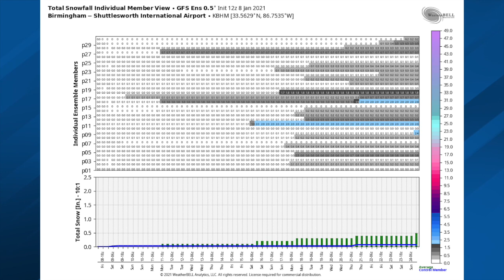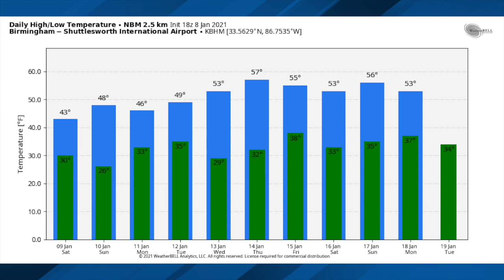January 8, 2021 Weather Xtreme Video - Afternoon Edition